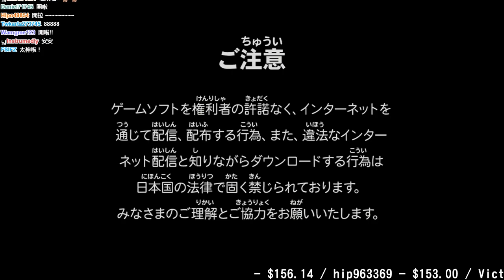【魯蛋】PS4 戰國BASARA 4 皇 7/31 (part1) 柴田勝家